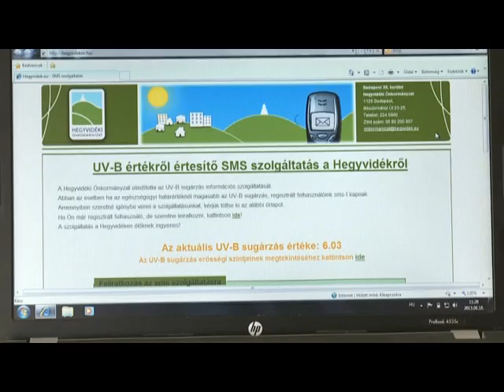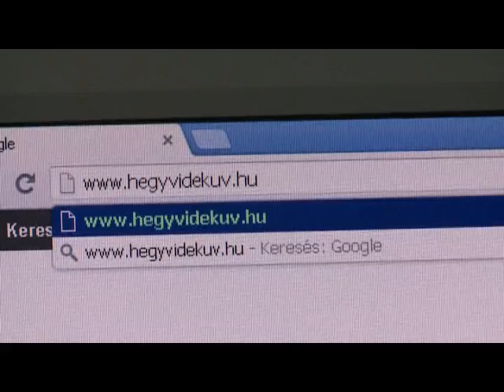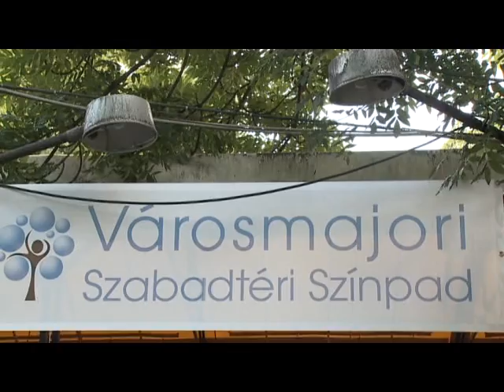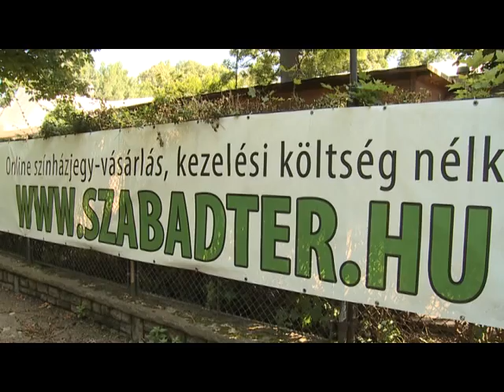Óvjuk a bőrünket - UV-B sugárzásmérő program a Hegyvidéken - Hírek 2014. Július 7.